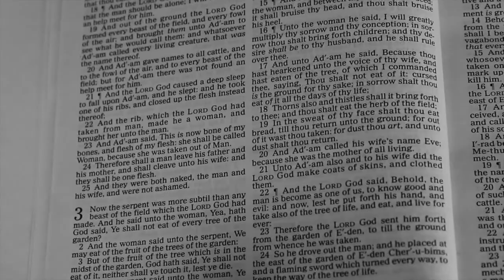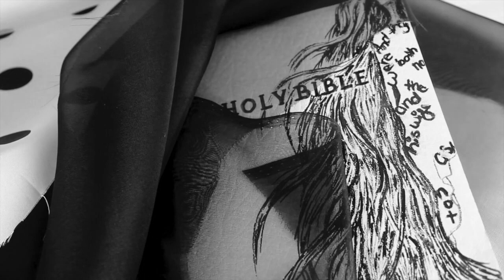God + fashion? Together? How?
Placing no limits on what God can use and where the creativity of it all will draw us closer to him!